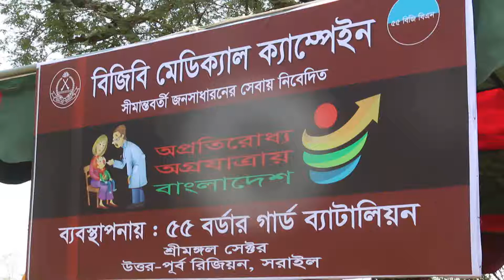বিজিবির উদ্যেগে ফ্রি মেডিকেল টিমের চিকিৎসা প্রদান